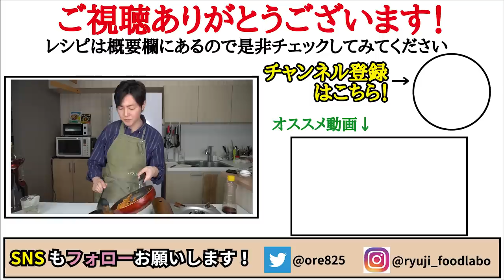材料たったの3つ！あの缶詰と炒めるだけの超簡単低糖質秒速飯！！【コスパ最強○○缶キムチ】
【サバキム】

★今回のレシピはこちら↓
【サバキム】
ごま油　　　　　大さじ１
鯖缶（汁含む）　1缶（200g）
（マルハニチロ 月花 さば水煮を使いました）
キムチ　　　　　240ｇ
（ご飯がススムキムチを使いました）
最後に　小ネギといりごま　適量
★お好みで　ラー油、マヨネーズ
ーーーーーーーーーーーーーー
◆ホームページ【バズレシピ.com】

フリーBGM
DOVA-SYNDROME